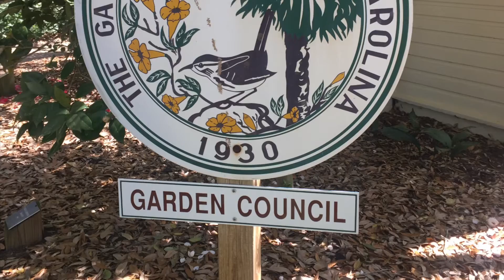At the park and get ices to with my friends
With my friends and iced